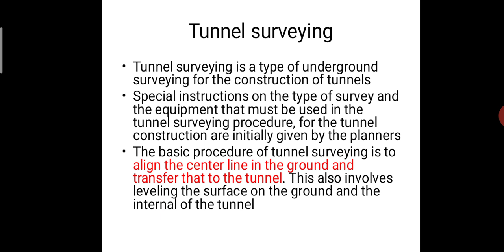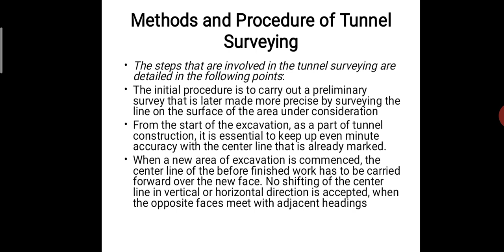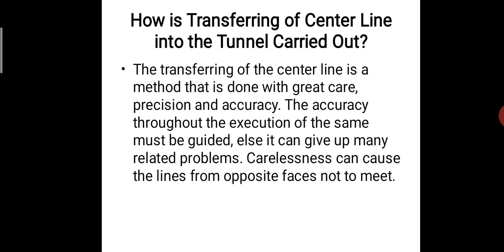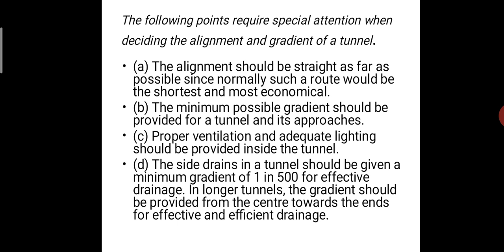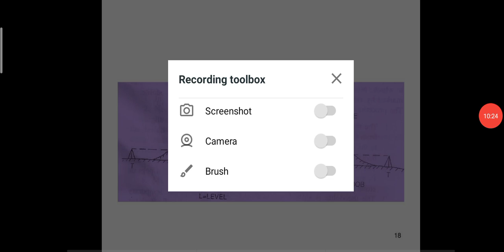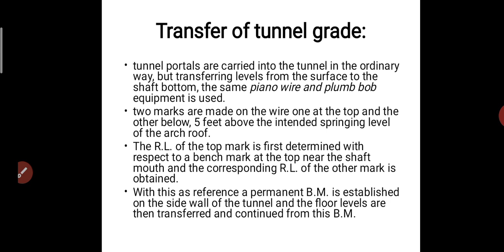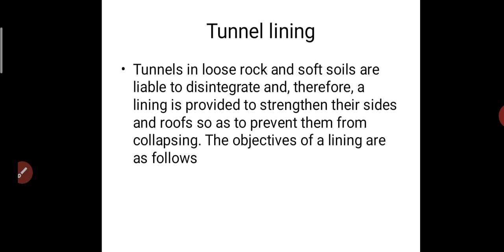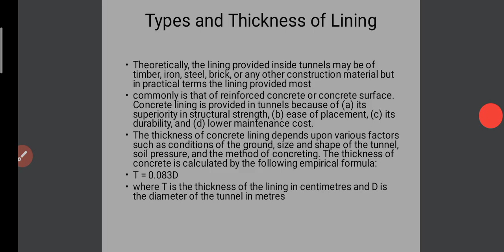TE2 MODULE 5 LECTURE 7